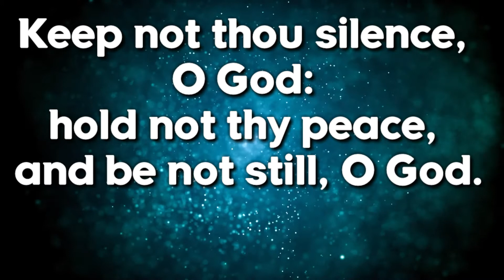Today Bible Verse ( Tamil Bible Vasanam @ON தமிழ் ) | Indriya Bible vasanam 07.08.2021| HOLY WORD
Today Bible Verse in Tamil&English / Indriya Bible vasanam 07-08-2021 / Tamil Bible WhatsApp Status @ON தமிழ்
ONதமிழ்